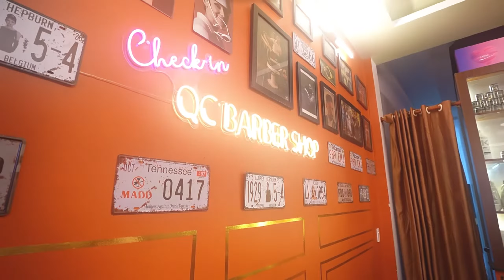uốn sao cho mặt em đỡ NGÁO nha anh